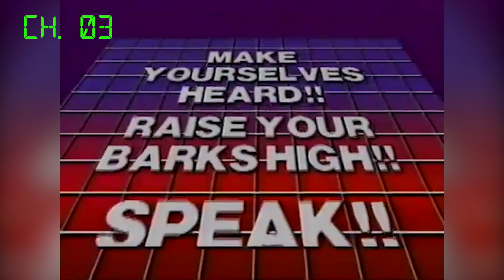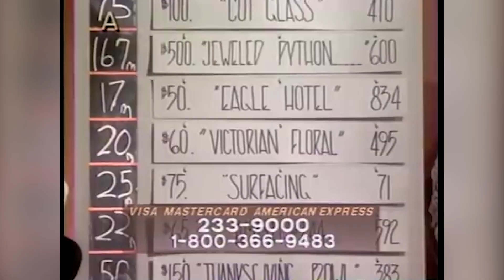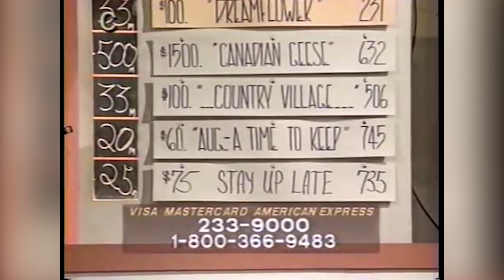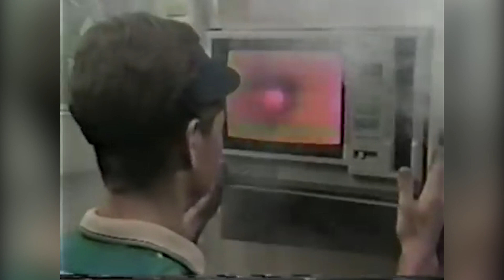Channel Surfing: Rats Gone Sexual, TV For Dogs, Wendy's Grill Skills, and The Groovenians!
In this edition of Channel Surfing I take a look back at Television for Dogs, a Wendy's Training Video, The Groovians, and so much more!

▬ Video Chapters  ▬▬▬▬▬▬▬▬▬▬

0:00 Intro
1:00 ARF! TV For Dogs
4:02 TV Exorcism
5:07 Sexy Rats
7:21 Wendy's Grill Skills
10:25 The Groovenians
13:46 Wrap Up

Remember When is a channel dedicated to obscure nostalgia.

Special thanks to Happy Vlog Music for their song 'It Just Makes Me Happy' by Dj Quads